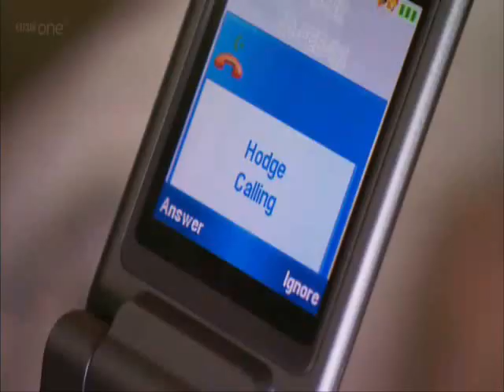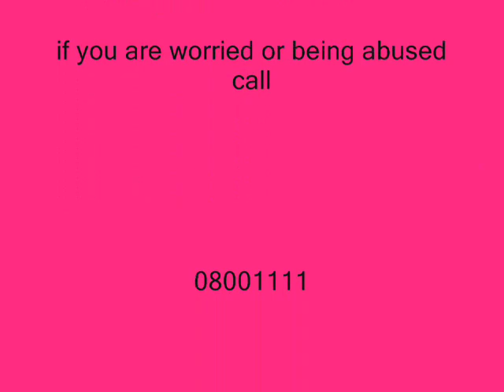Waterloo Road - Bex and Hodge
what happens to bex in waterloo road can happen to girls in real life if you need someone to talk to about something that has happened to you ring 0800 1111